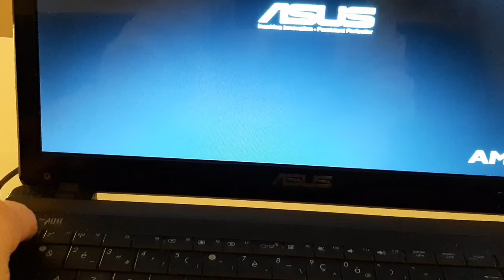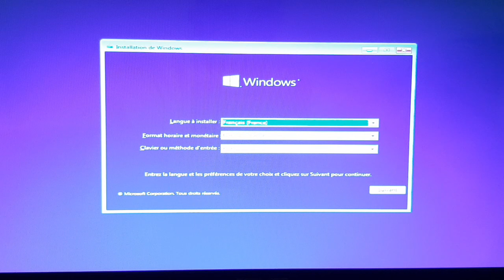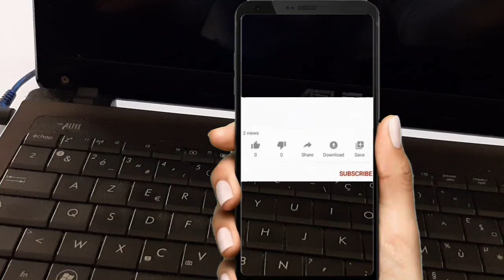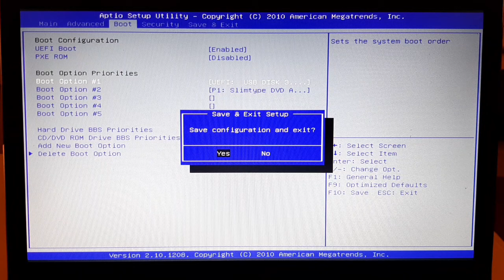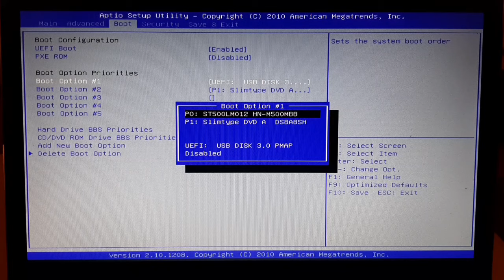COMMENT DEMARRER SON PC AVEC UNE CLE USB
Dans ce nouveau tuto je présente 2 méthodes pour démarrer son pc avec une clé usb bootable afin de pouvoir réparer ou installer windows 10/11
🎉 Découvrez mon site internet :